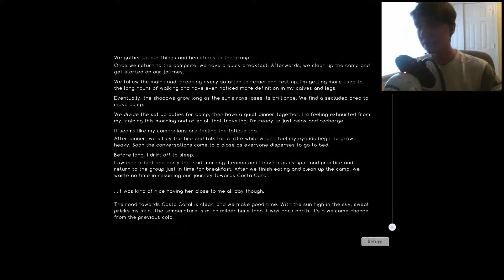Crystalline: Part 29 - Beach Day Featuring Leanna's Weird Swimsuit & Losing in Volleyball